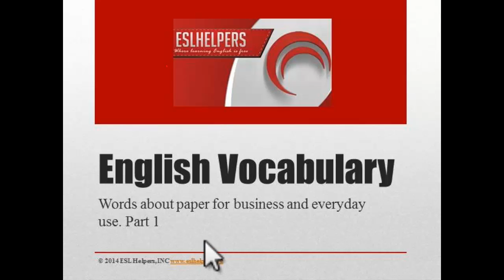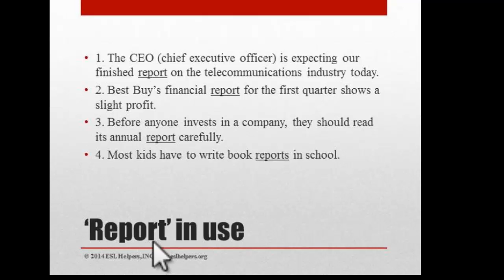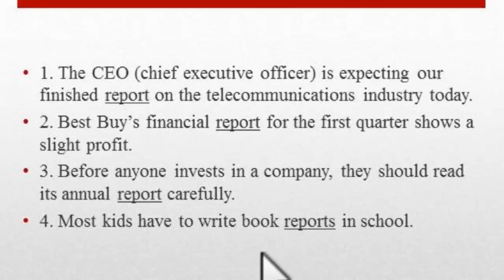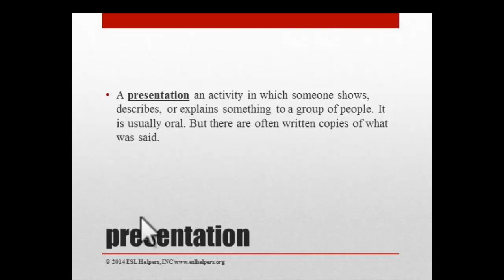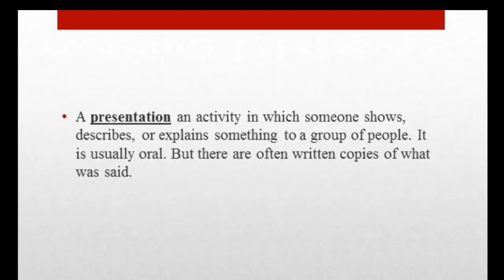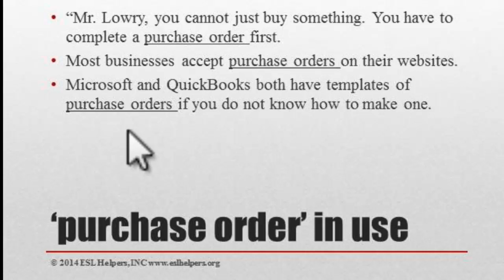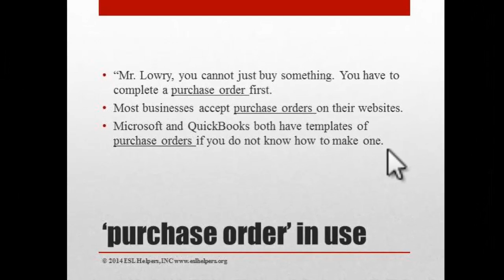Business English Vocabulary 1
This is the first video in a series that covers 3 words and how they are used in business English.
Report
Presentation
Purchase Order